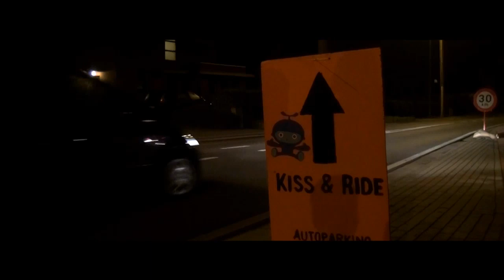Bal-tazaar 2012 | Official Aftermovie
De official aftermovie van Bal-tazaar 2012. De muziek werd verzorgt door Dj Stekkie, Insomia-Promil en Dj Ruben. Ook dit jaar was de sfeer weer niet te houden op Bal-Tazaar. De tent stond op springen, en barste letterlijk los op de hoogtepunten! Wij vonden het alvast fantastisch en dit konden we eruit opmaken! Geniet nog een keer na van dit feestje. En hopelijk tot volgende jaar!

Gemaakt door PARTY SQUAD BRACHT

MUSIC
Brennan Heart & Wildstylez - Lose My Mind
Sidney Samson ft Tony Cha Cha - Something In The Air (Original Mix)
Skrillex - Call 911 Now
Headhunterz meets Psy - Make It Gangnam
Brennan Heart &amp; The Prophet - Wake Up (Original Mix) (HQ Preview)